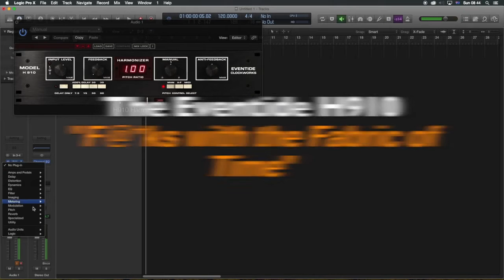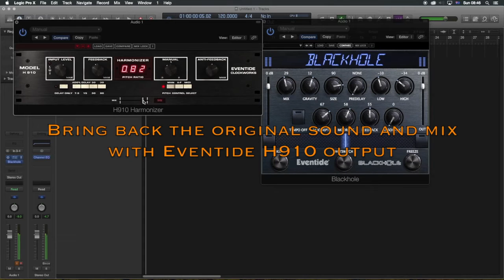Buchlatide - Buchla Music Easel + Eventide H910 Plugin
Continuing the focus on plugins the Eventide H910 Plugin is a recreation of the 1970's H910 used by many of my fave artists and producers of the time to great effect.  The H910 Plug-in can go from mild to wild in sonic scope, I decided to look for a setting I liked then have a noodle on the Easel and see what it did.